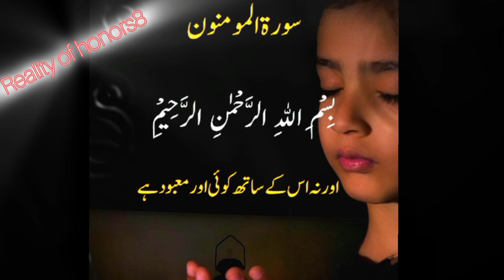surah Al mominoon [المؤمنون] translation |reality of honors8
2.
3.
4.
5.
6.
7.
8.
9.
10.
11.
12.
13.
14.
15.
16.
17.
18.
19.
20.
21.
22.
23.
24.
25.
26.
27.
28.
29.
30.
31.
32.
33.
34.
35.
36.
37.
38.
39.
40.
41.
42.
43.
44.
45.
46.
47.
48.
49.
50.
1.
2.
3.
4.
5.
6.
7.
8.
9.
10.